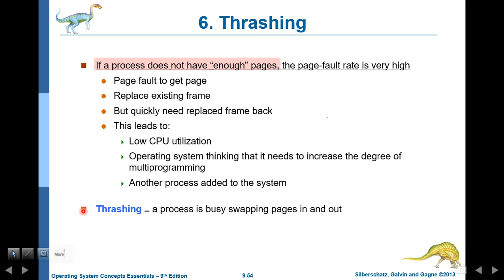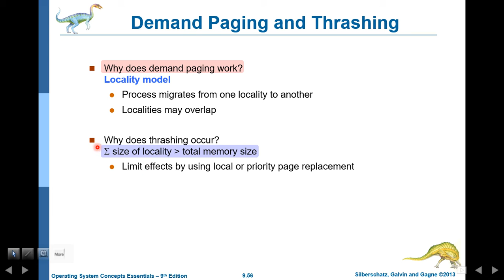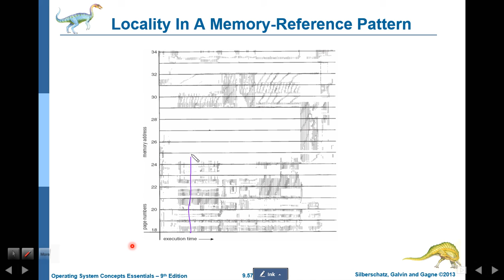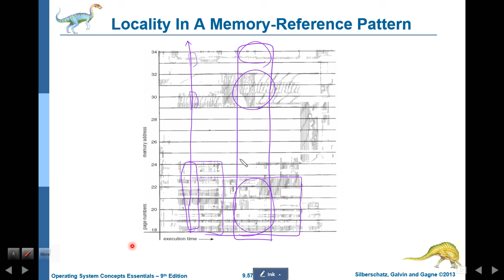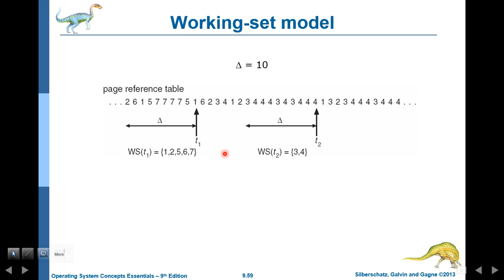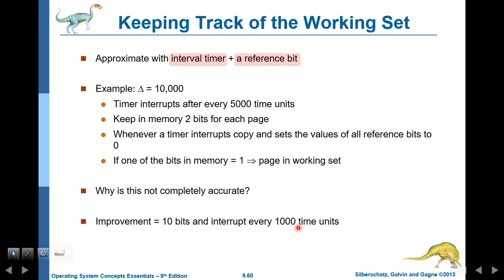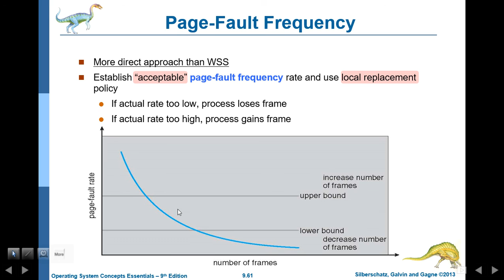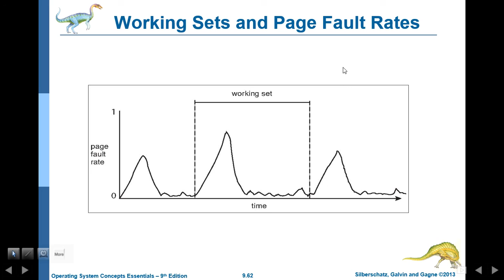os 9 Virtual Memory Management 07 thrashing